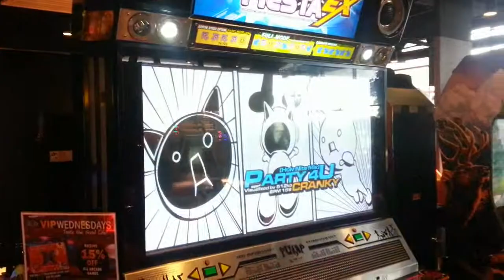[Pump It Up Infinity] JOKR - Party 4U Holy Nite Mix [S18] (Big Al's, Vancouver, WA)